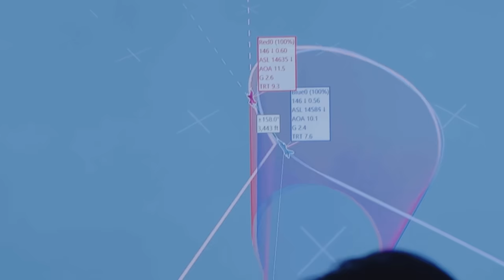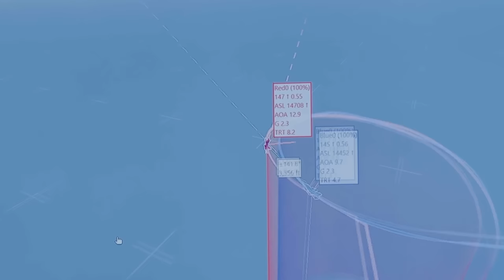The Air Force is pitting its AI-piloted F-16 against humans in 'complex dogfights'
On Wednesday, the U.S. Air Force revealed that its ongoing effort to field artificial intelligence (AI) pilots for combat aircraft has already seen AI-piloted F-16s take on their human counterparts in complex air-combat exercises.

This effort is part of DARPA’s Air Combat Evolution (ACE) program, and is seen as an essential step toward equipping forthcoming 6th-generation fighters with AI-enabled drone wingmen.

You can read our full coverage of this story on Sandboxx News